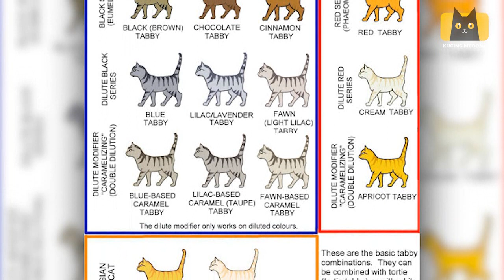Mengenal Moggy Cat, Jenis Kucing Kampung Paling Populer di Dunia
Hai Pecinta Kucing? Apakah kalian memiliki kucing kampung di rumah? Nah, perlu kalian ketahui jika kucing kampung ternyata kucing paling populer di dunia loh! Dimana saja kita berada pasti selalu ada kucing kampung. Namun apakah kalian tahu jika ternyata jenis kucing kampung itu sama saja di setiap daerah? seperti kucing kampung amerika dengan kucing kampung indonesia sebenaranya adalah keturunan dari kucing yang sama. hanya saja diluar sana kucing kampung dikenal dengan sebutan moggy cat.

Kalau kalian penasaran, yuk simak video mengenai jenis kucing kampung ini. KucingMeoong Kucing Kampung

🎵 Track Info:
Title: Recess by TrackTribe
Title: Parkside  by Dan Lebowitz